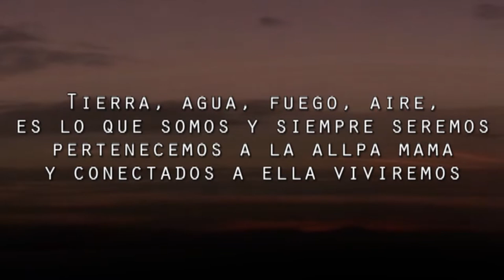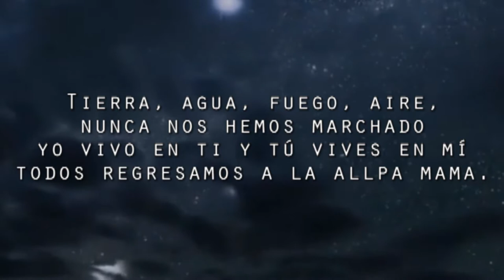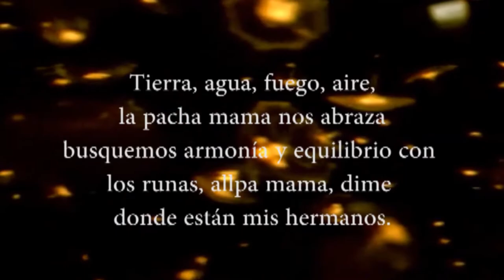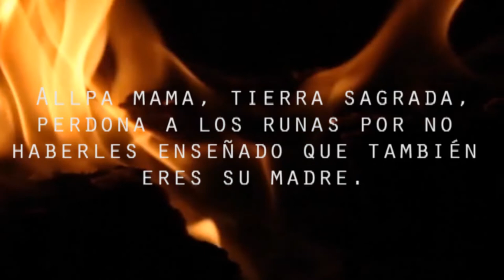Allpa Runa - Hombre de la Tierra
La obra Allpa Runa significa hombre de la tierra, Allpa = tierra y Runa = hombre, palabras tomadas del idioma Kichwa de la sierra central ecuatoriana.

Allpa Runa se muestra de cierta manera como música programática, narra el ritual “Hatun Puncha” del pueblo indígena Kotama, que está situado en  Otavalo, localidad de la provincia de Imbabura, en el norte de Ecuador.

Utilizando nuevos medios aplicados a la música, se logra un ensamble electrónico basado en la investigación de la flauta traversa de carrizo nativa de esta región y consta de cuatro movimientos que son los siguientes:

PRIMER MOVIMIENTO - CHINKASHKA (Perdido): Se interpreta mientras los músicos caminan largas distancias entre sus hogares o a pueblos vecinos, con esto se da inicio a un nuevo ciclo ceremonial que culmina con el Hatun Puncha.

SEGUNDO MOVIMIENTO - YAKU TAKI + JAILIMA
YAKU TAKI (Canción de agua): A mediados de julio, una ceremonia llamada Wakcha Karay (Ofrenda en el cerro) se lleva a cabo para rezar pidiendo a la lluvia que asegure una cosecha exitosa. Música y poema son interpretados en la cima del cerro Kotama.

JAILIMA (Canto de cosecha): Cuando el verano se ha prolongado y las lluvias no han llegado a su debido tiempo, principio o fines de octubre, se realiza un rito de imploración a la naturaleza a modo de letanía. El Yachac  o el hombre más viejo, el Taita, a nombre de los indios de la comarca, implora a la madre lluvia (Tamia Mama) y pide al sol que aparte sus rayos para que la Diosa mande las aguas y fertilice la tierra. Los indios por su parte, piden a todos los dioses: al Cotacachi, al Imbabura, al trueno, al relámpago, a la lluvia, etc., que envíen las aguas para sembrar el maíz (Sara).

TERCER MOVIMIENTO - KASHNA KOTAMA (Así Kotama): Considerado como el himno de Kotama, los músicos tocaban Así Kotama durante la cosecha del maíz en las haciendas durante julio y agosto. Hoy en día se interpreta durante el Hatun Puncha cuando los músicos toman un descanso del baile o la comida.

CUARTO MOVIMIENTO - PUCHKA PASKACHIK (Limandero): En los días siguientes a la muerte de un adulto, los deudos juegan una serie de juegos para alegrar y aliviar el ánimo de todos. Mientras danzan en círculo, los hombres amarran sus ponchos suavemente a sus cuerpos de manera que puedan fácilmente arrancarlos y pegarse uno a otros con ellos. El juego termina con todo el mundo cayendo a tierra y riendo a carcajadas.

Mariano Maldonado habitante del pueblo Kotama explica: “(Nosotros jugamos juegos) porque vemos a la muerte simplemente como un paso hacia otra vida. Hay tristeza, pero queremos que el espíritu se vaya con felicidad porque está comenzando una nueva vida.”

Diseño sonoro: José Cianca & David Barberán
Duración: 16´

Nota: Utilizar audífonos para una mejor experiencia sonora.